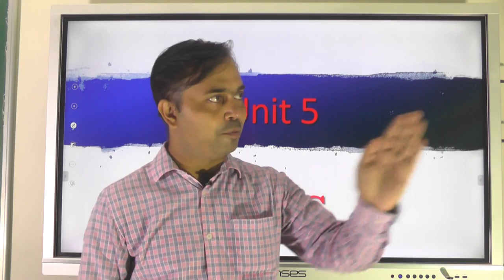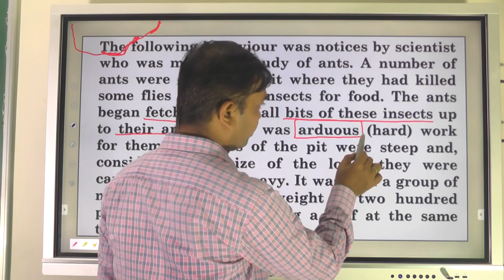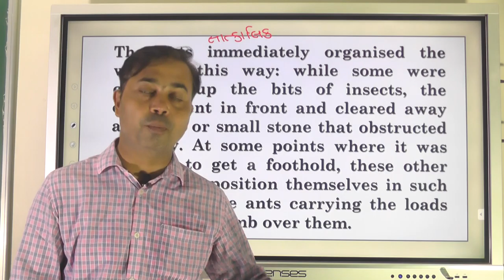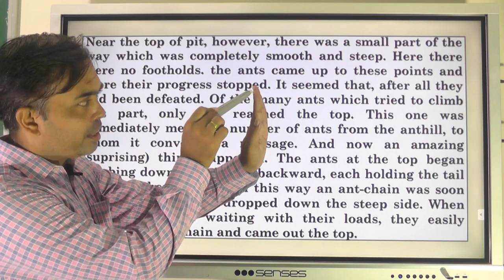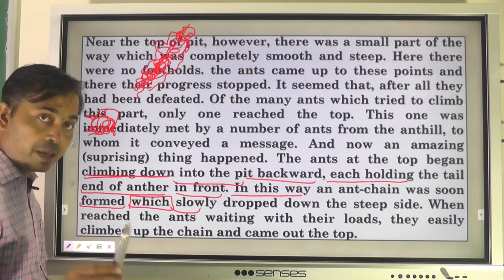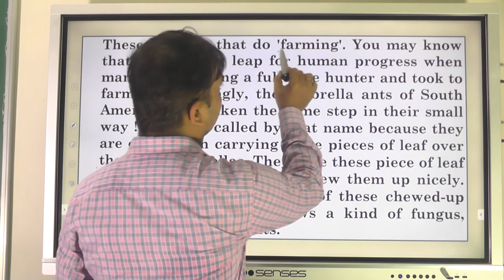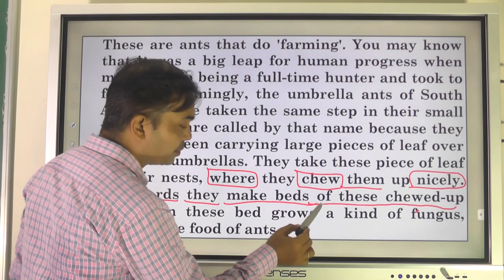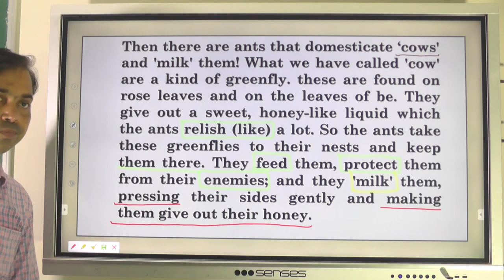Std 12 Unit 1 Ants Part 1